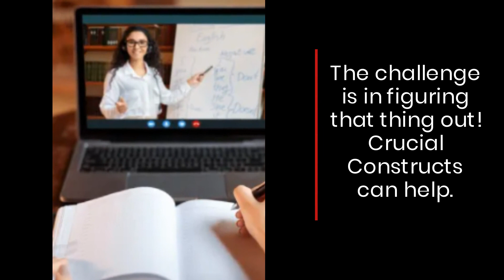Crucial Constructs Reveals Insider Secrets To Driving Organic Lead Traffic To Your E-Commerce Site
Crucial Constructs is an online resource that teaches aspiring digital entrepreneurs how to create and grow a successful online business. Their latest report demystifies SEO to help business owners drive more traffic to their e-comm platforms.